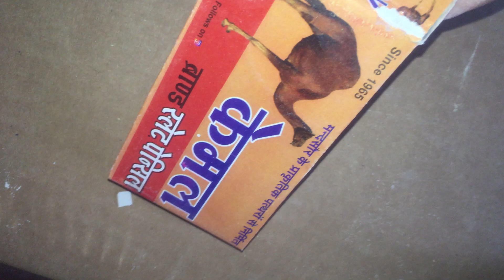camel brand slate pencils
white pencil